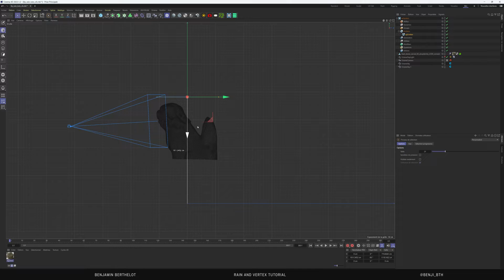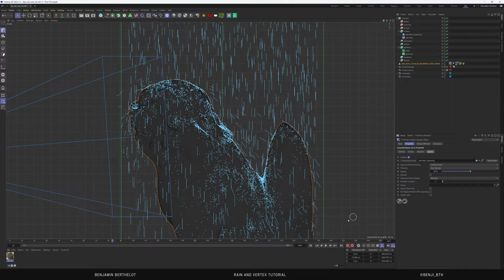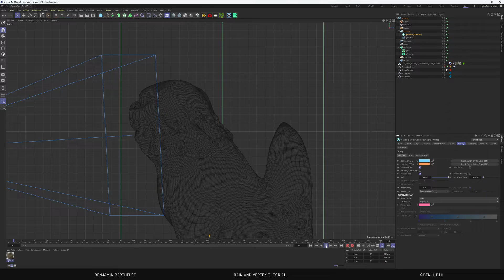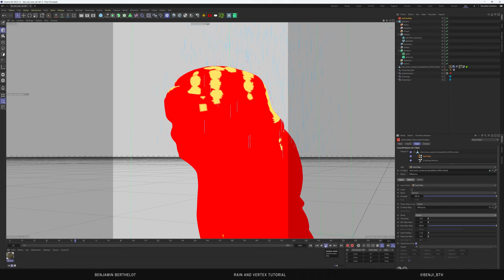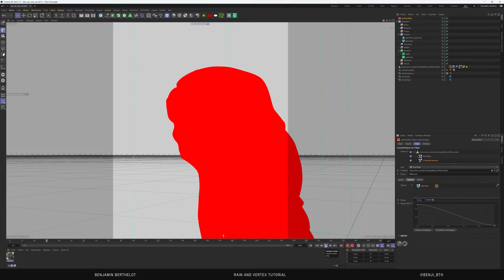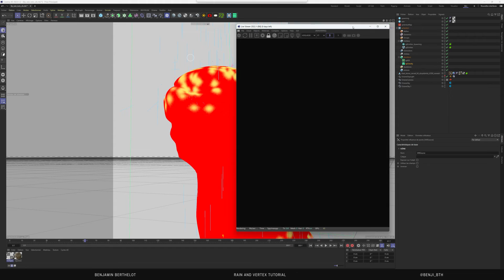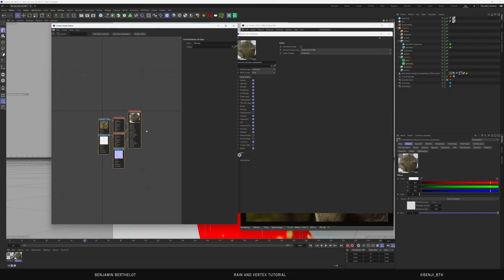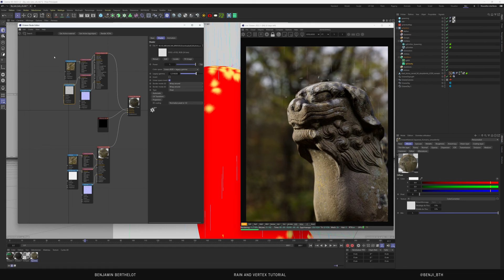Tutorial xparticles and cinema4d - rain simulation and vertex map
This is my 3rd tutorial about x-particles to simulate rain interacting with an object for creating a wet texture